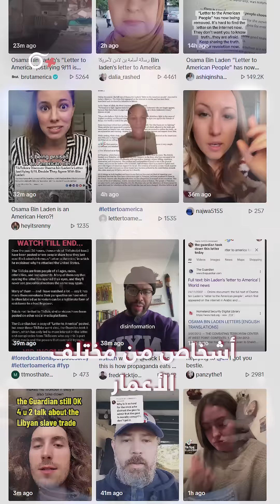رسالة كتبها بن لادن إلى الأمريكيين قبل 20 عاماً.. تثير ضجة بسبب أحداث غزة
رسالة كتبها بن لادن إلى الأمريكيين قبل 20 عاماً.. تثير ضجة بسبب أحداث

لا تنسوا الإشتراك بالقناة و تفعيل جرس الإشعارات كي يصلكم كل جديد